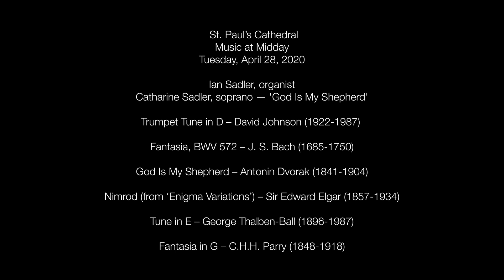Organ Recital, Ian & Catharine Sadler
St. Paul's Anglican Cathedral, London, Ontario, Canada